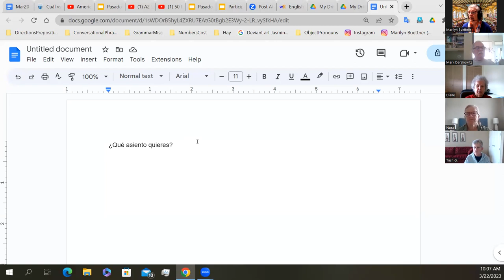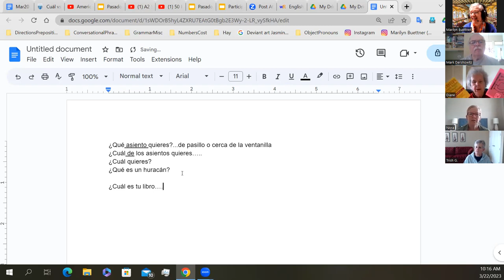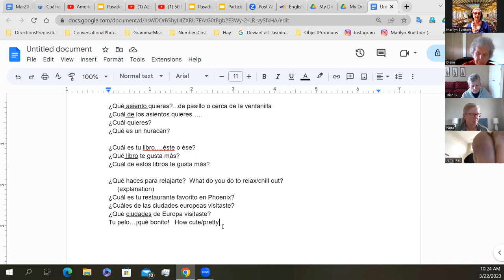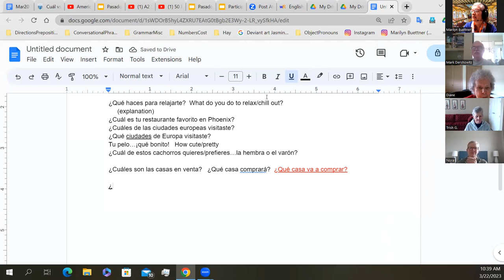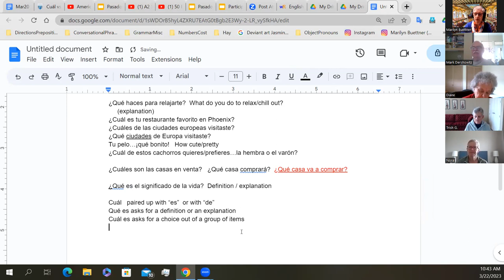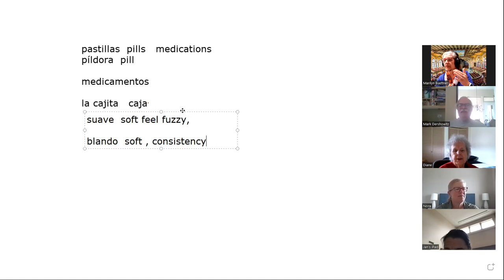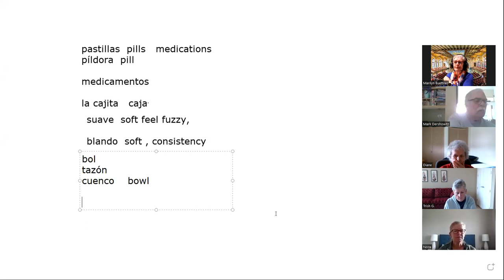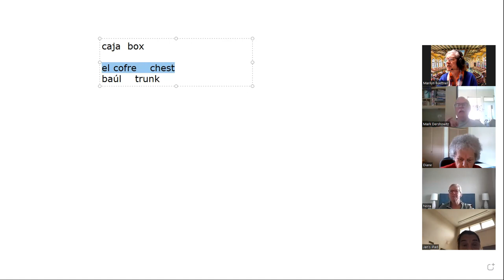Spanish for Beginners--Advanced session Mar 22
qué vs cuál examples
show and tell items